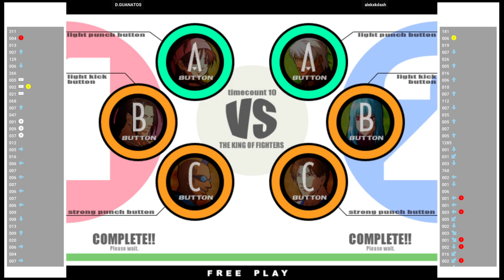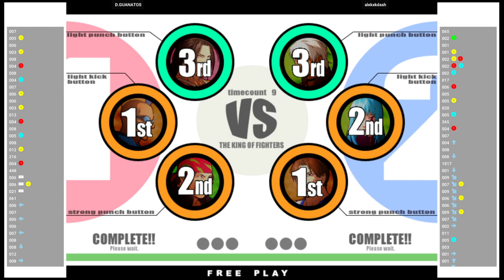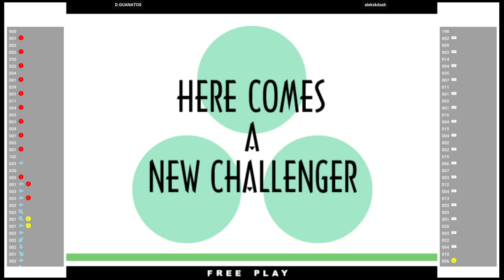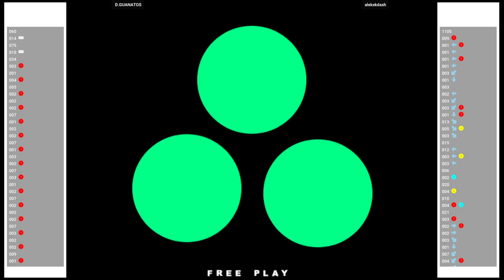KOF XI 🕹 D.GUANATOS 🇺🇸 VS alekxkdash 🇺🇸 | Fightcade